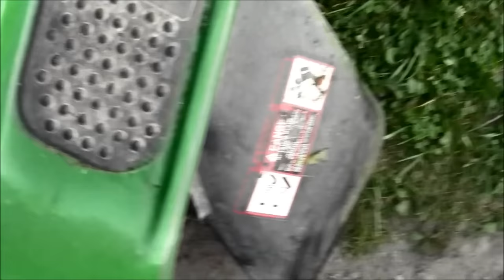How to Start a John Deere 100 Series Tractor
In this video, I show how to start a John Deere 100 Series lawnmower.  This particular vehicle has something wrong with the ROI button.  Buy John Deere accessories here:

Planet Tree 2645 Book - By Matt Human Pizza

Somebody troubleshoot ROI button mishaps.  The lawnmower wants to shut down and stall sometimes.  A few presses of that reverse safety button remedy the situation periodically.

John Deere 100 Series Lawn tractor is an excellent way to mow large tracts of land.

With tractors, responsibility is paramount.  Nobody should be near when in use.  Thank you

MattHumanPizza is not responsible for anything anybody does to their vehicular transportation.